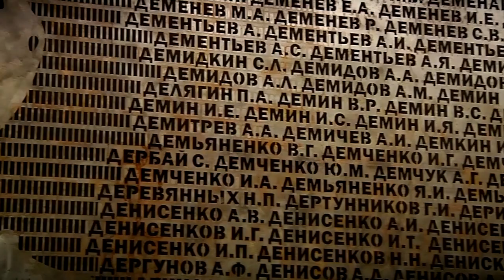В деревне Хорошево под Ржевом на 10 м-ом холме установили бронзовую скульптуру советскому солдату